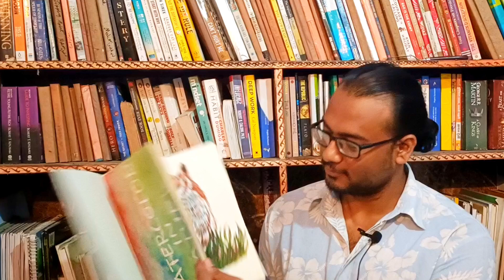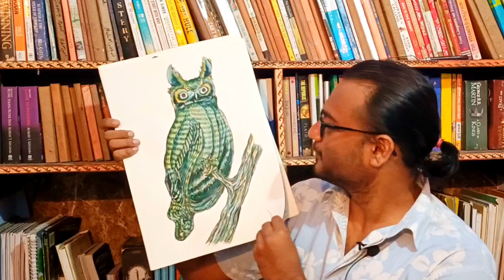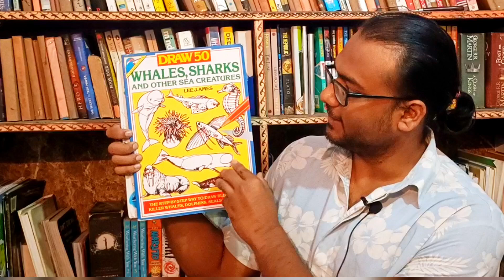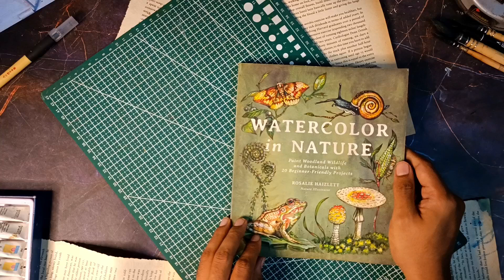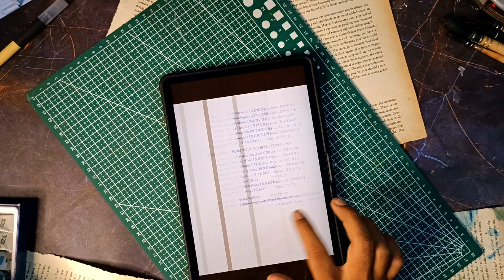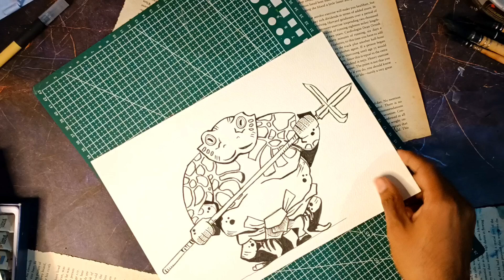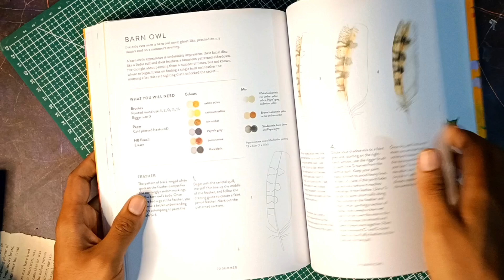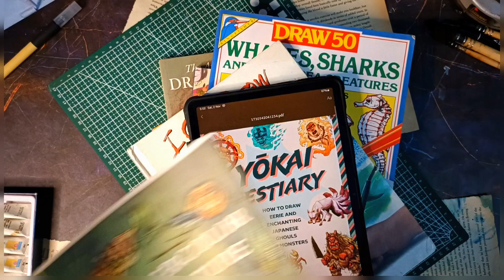November Art Goals 🎨 | Watercolor & Yokai Sketchbooks, New Books & More!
These are the  other playlist I have along with their links

Welcome to my November art planning video! 🍁 This month, I'm excited to share all my creative goals, projects, and book challenges that will keep me busy in the studio. From painting and uploading the last of my pieces from Watercolor in Nature to tackling the remaining sketches in my Yokai Bestiary, there’s a lot to cover! Below, I’ve broken down the video with timestamps, so feel free to jump around. Here’s a look at what’s coming up:

📅 November Art Plans:

Watercolor in Nature by Rosalie Haizlett 🌿: I’ve finished all 20 paintings in this book! This month, I’ll be focusing on uploading the remaining videos, each featuring intricate textures and layers from nature’s finest scenes.

Yokai Bestiary 🐉👹: I’ve completed 15 Yokai-inspired illustrations, capturing the folklore and character of each. This November, I’ll be working on the remaining paintings to complete the series. Watch for the uploads!

Nianini’s Sketchbook Studies 🖌️: Inspired by Nianini’s YouTube channel, I’m working on a sketchbook dedicated to her unique painting style. I’m hoping to wrap this up and share my progress along the way.

Other Art Books & Projects 📚:

A Year of Watercolor by Harriet de Winton: A journey through watercolor landscapes, flowers, and more!
I Can Draw by Terry Longhurst ✏️: A step-by-step drawing guide I’ll be diving into this month.
Draw 50 Whale Sharks & Other Sea Creatures by Lee J. Ames 🦈: Perfect for honing marine life sketching!
Expressive Little Faces 👧: A fun look at character expressions that I’m looking forward to exploring.
Drawing the Head 🧑: Another skill builder to improve portrait drawing this month.
💡 Video Timestamps 💡

0:00 - Introduction
0:43 - Paintings from Watercolor in Nature
3:11 - Yokai Bestiary Paintings
4:32 - Other Books & Pending Projects
7:08 - Watercolor in Nature Details
8:49 - Watercolor in Nature Sketchbook & Paintings
11:32 - Yokai Bestiary Book & Sketches
14:02 - A Year of Watercolor by Harriet D. Winton
15:22 - I Can Draw by Terry Longhurst
15:46 - Draw 50 Whale Sharks by Lee J. Ames
16:10 - Expressive Little Faces
16:43 - Drawing the Head
17:36 - All the Books for November
18:01 - Conclusion
Thanks so much for joining me on my November art journey! There’s a lot in store, and I’m excited to share every step with you!